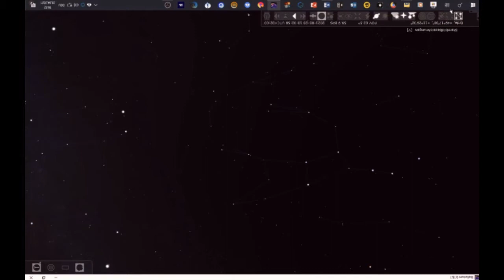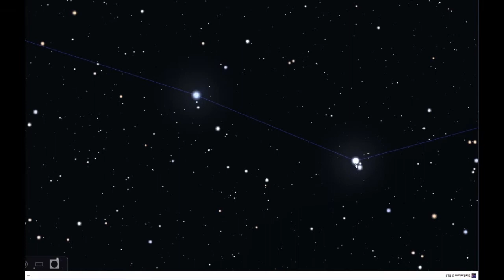Der Große Bär - Sternbild Mai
Der Große Bär ist das dominante Sternbild des nördlichen Himmels. Es wird in dem Video vorgestellt, wie man es findet, die Besonderheiten im Sternbild und vor allem die Galaxien